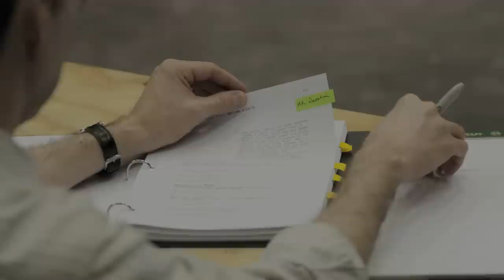The Process of Making NOT WANTED ON THE VOYAGE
NOT WANTED ON THE VOYAGE is a provocative new musical about an ordinary family faced with extraordinary circumstances.  Secrets lie just beneath the surface in this darkly funny, modern re-imagining of the Great Flood -- the first time the world ended.  Dynamic Broadway writers Neil Bartram and Brian Hill have teamed up with award-winning director Amanda Dehnert to create an epic production, complete with rain, fire, magic and a soaring, eclectic score.

Music & Lyrics by Neil Bartram
Book by Brian Hill
Based on the novel by Timothy Findley
Directed by Amanda Dehnert

Ethel M. Barber Theatre
Northwestern University
30 Arts Circle Drive

See it July 16th - August 8th!

Produced by the American Music Theatre Project at Northwestern University.